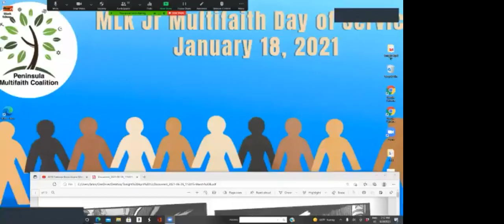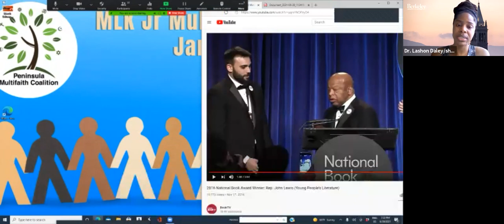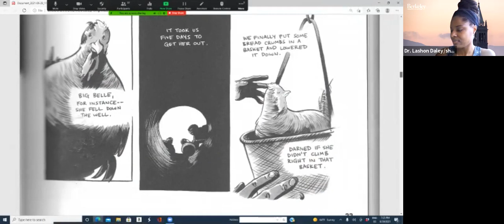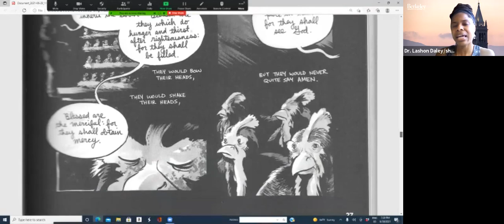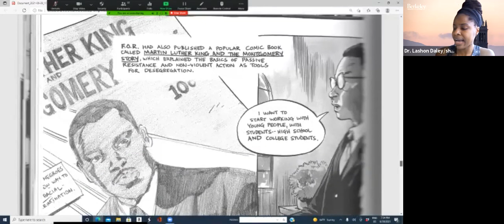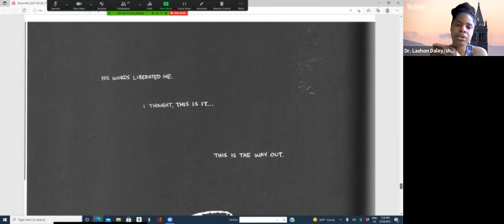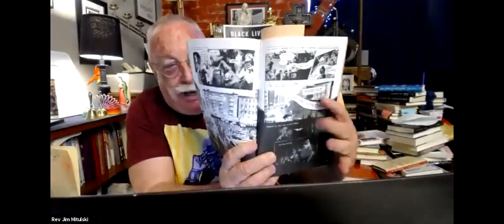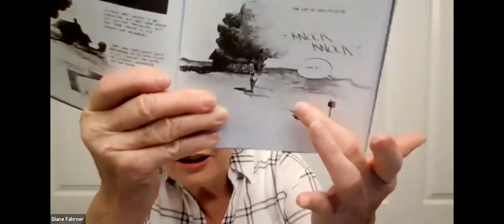Discussion of March by John Lewis w Dr. Lashon Daley, Peninsula Mutifaith Coaltion NAACP San Mateo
Jue 30 2021 the Peninsula Multifaith Coalition and the NAACP San Mateo Branch co-sponsored a discussion of the graphioc novel March Volume 1 by JOhn Lewis. Dr. LAshon Daley was the faciitator, and ther hosts included Rev. Lrrie Owens, DIane Fahrner and Rev. JIm MItulski